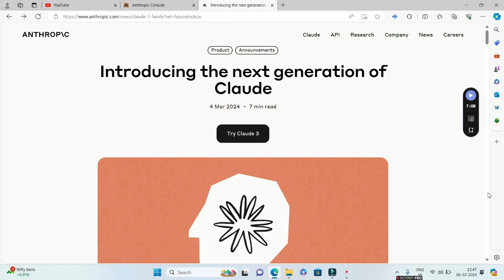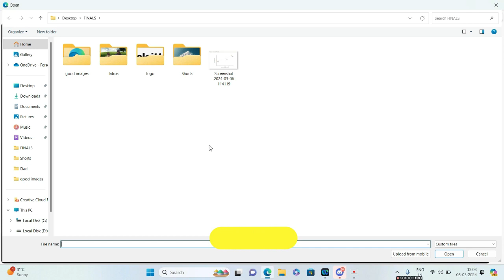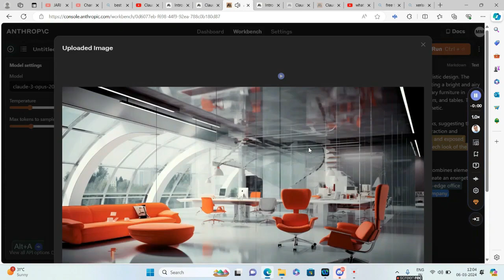🔥All new Claude 3.0 🔥 Short Tutorial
Meet Claude
Claude is a family of foundational AI models that can be used in a variety of applications. You can talk directly with Claude at claude.ai to brainstorm ideas, analyze images, and process long documents. For developers and businesses, you can now get API access and build directly on top of our AI infrastructure.

Advanced reasoning
Claude can perform complex cognitive tasks that go beyond simple pattern recognition or text generation

Vision analysis
Transcribe and analyze almost any static image, from handwritten notes and graphs, to photographs

Code generation
Start creating websites in HTML and CSS, turning images into structured JSON data, or debugging complex code bases

Multilingual processing
Translate between various languages in real-time, practice grammar, or create multi-lingual content